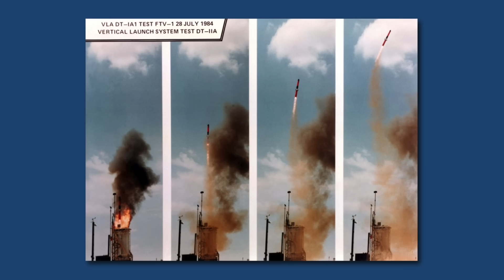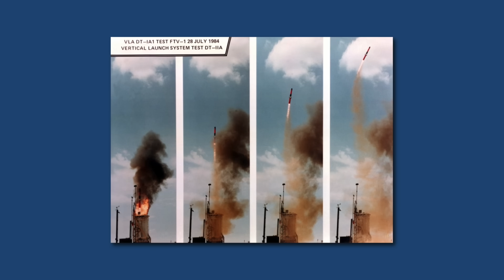Why little publicized VL-ASROC is an impressive weapon for US Navy ?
The Vertical Launch Anti-Submarine Rocket (VL-ASROC) is one of the least publicly discussed yet most critical weapons in the U.S. Navy’s layered anti-submarine warfare (ASW) architecture. While the naval community focuses heavily on long-range missiles, Aegis surface combatants rely on VL-ASROC for a very different mission—rapid, precise engagement of hostile submarines at standoff ranges.
As submarines become quieter, harder to detect, and armed with long-range anti-ship missiles, the ability to project an immediate anti-submarine warfare response at distance has become essential. VL-ASROC fills that requirement. It is a vertical-launched, rocket-delivered lightweight torpedo, designed to strike underwater threats that would otherwise remain out of reach for shipborne torpedoes and too close for aircraft intervention.

In this video, Defense Updates analyzes why little publicized VL-ASROC is an impressive weapon for US Navy ?

Chapters:
0:00 TITLE
00:11 INTRODUCTION
01:16 SPONSORSHIP - NordVPN
01:50 ORIGIN AND EVOLUTION
03:00 SYSTEM ARCHITECTURE AND COMPONENTS
04:20 PERFORMANCE & ENGAGEMENT PROCESS
06:36 ANALYSIS